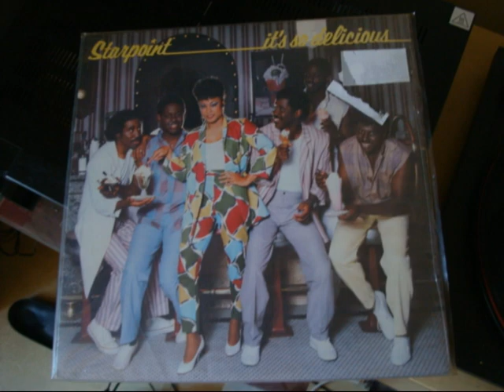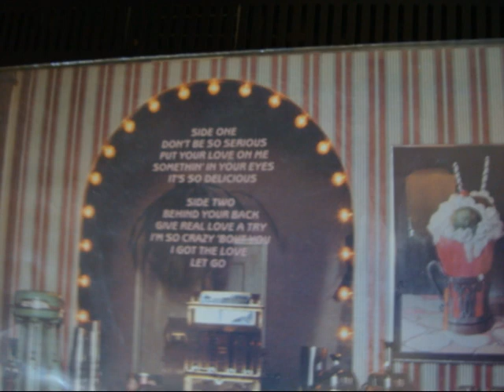Starpoint - Let Go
1983  -   BROADWALK